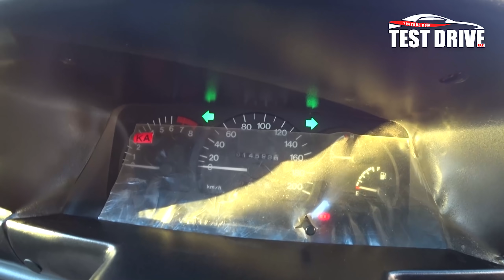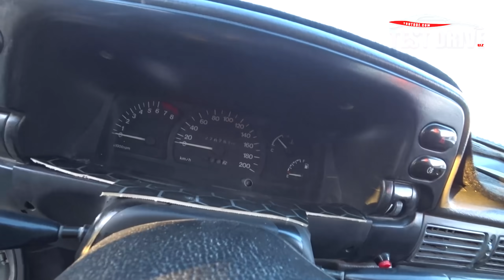ОЛДИ СОТДИ СЕЗОНИ БОШЛАНДИ🔥. 17 - Октябрь Хоразм Машина Бозори Нархлари. НЕКСИЯ 1 - 2